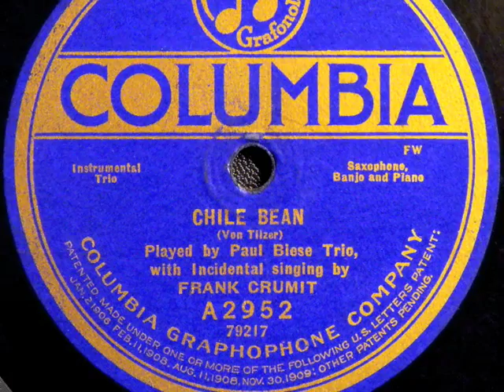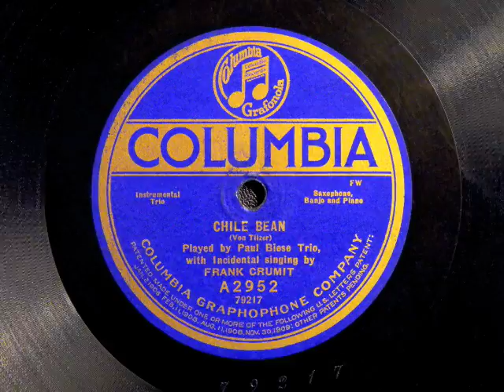Chile Bean - Frank Crumit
Frank Crumit (b.1889 Ohio - d.1943 New York) Started singing with Paul Biese Orchestra in 1912. Singing and ukulele playing in vaudeville 1913 and made his first records 1919 for Columbia. Hosted radio show with his wife Julia Sanderson 1929 through 1943.
'Chile Bean' is from 1920 peaked on charts at #4.